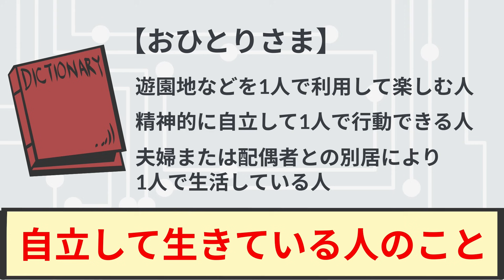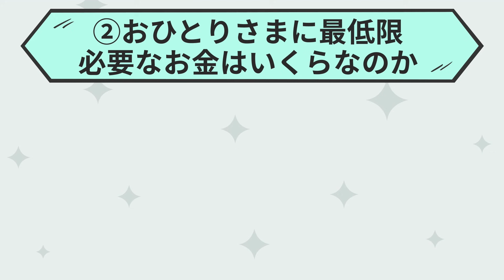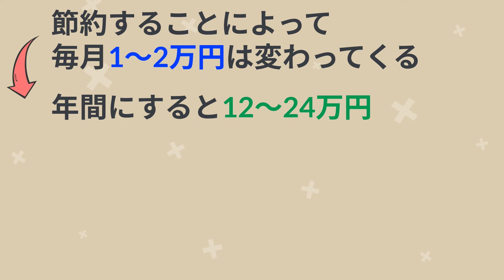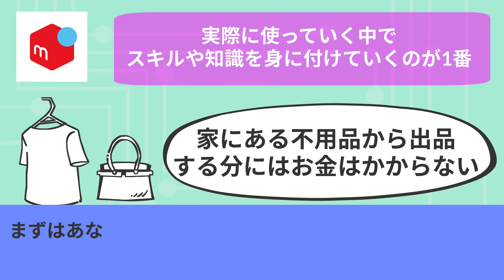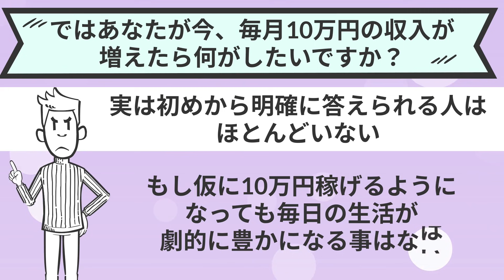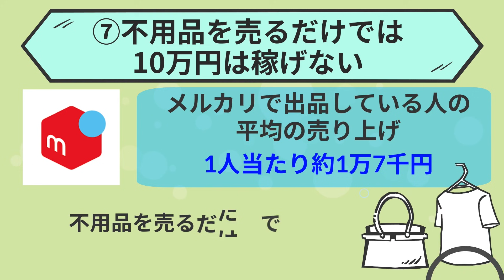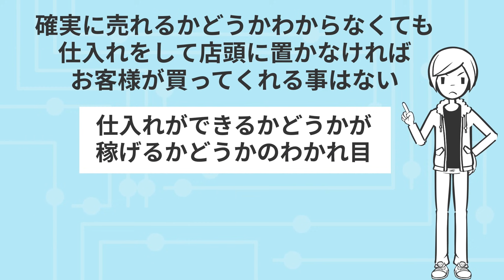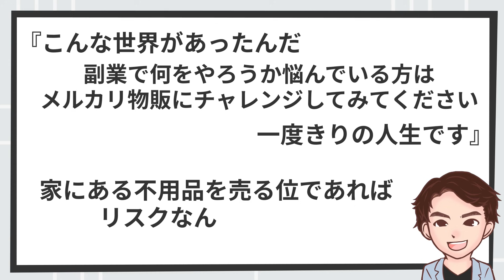【副業】あなたでもできる！給料が毎月＋10万円になる超裏ワザ！「おひとりさま」のお金の増やし方 瀬戸山 エリカ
⬛ 人生をストレスフリーに変える「おひとりさま」のお金の増やし方（瀬戸山 エリカ著 / 総合法令出版）

あなたはおひとりさまと聞くとどんなイメージがありますか？

00:00 オープニング
01:47 稼ぐ力は人生をコントロールする力
03:59 おひとりさまに最低限必要なお金はいくらなのか
06:00 知っておくべきお金の増やし方の基本ルール
09:48 メルカリ物販が初心者でも稼げる3つの理由
12:48 もし10万円が手に入ったらあなたは何に使いますか
15:15 10万円達成は手段の選び方が9割
17:54 不用品を売るだけでは10万円は稼げない
20:08 10万円達成に必要な4つの数字
22:20 まとめ

大人の副業講座ーエリカのお仕事chー